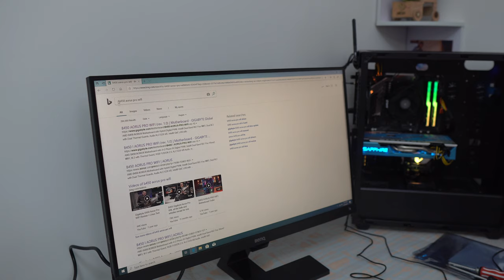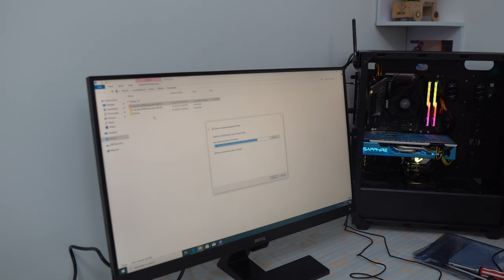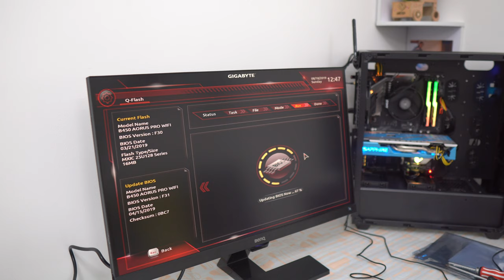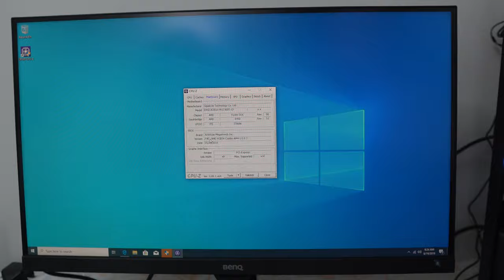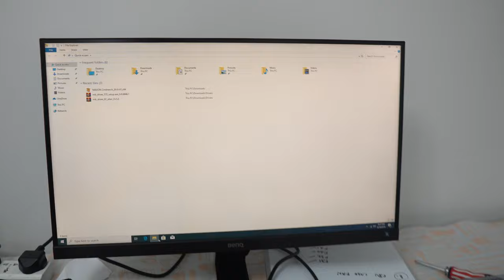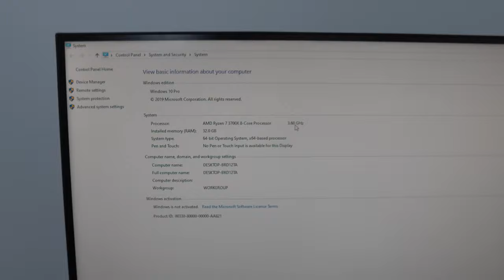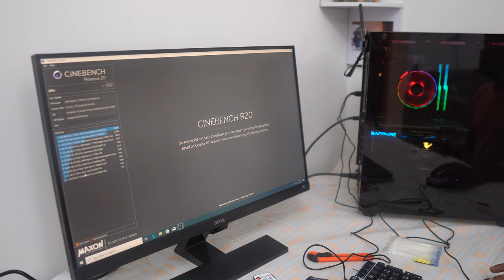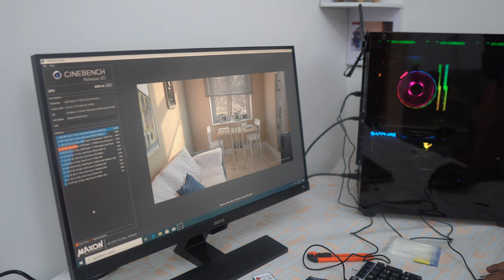Building PC 2019 - Finally its Working | Ryzen 7 3700X | B450 AORUS | 32GBRAM - Part3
Hi Friends, Welcome to GK Talkies!!! This Video will describe about how to build a PC in detailed Tamil Language. Please watch and support us to do more!!!

Build Ryzen 7 3700X | B450 AORUS PRO WIFI | Sapphire Nitro + RX 590 8GB| GSkill 32 GB | Part 1
How to Build Gaming/Editing PC 2019 | Ryzen 7 3700X, 5 2500G | B450 AORUS PRO WIFI | Sapphire Nitro + RX 590 | GSkill 32 GB  8GB Part2

Parts used in this Build:
GIGABYTE B450 AORUS PRO WIFI (rev. 1.0) AM4 AMD B450 SATA 6Gb/s USB 3.1 HDMI ATX AMD Motherboard.
Supports AMD 1st & 2nd Generation Ryzen / Ryzen with Radeon Vega Graphics Processors
Intel Ethernet LAN + Dual Band 802.11 ac WI-FI
Dual PCIe Gen3 M.2 NVMe with Dual Thermal Guards
ALC1220-VB Enhanced Audio with WIMA Capacitors
RGB FUSION with Digital LED & RGB LED Headers
Smart Fan 5 with FAN STOP
USB 3.1 Gen 2 with USB Type-C & Type-A
Integrated I/O Shield of Ultra Durable Design
CEC 2019 Ready

CPU 1 : AMD Ryzen™ 7 3700X, 8 Cores / 16 Threads
Base Clock / Max Boost  3.6 GHz / 4.4 GHz
Cache Total L2 Cache: 4MB
                Total L3 Cache: 32MB
CMOS TSMC 7nm FinFET
Socket AM4
PCI Express® Version  PCIe 4.0 x16
Default TDP / TDP 65W
Thermal Solution    Wraith Prism with RGB LED

CPU 2: Ryzen 5 2400G
Processor Family: AMD Quad Core
Number of Cores: 4
CPU Speed: 3.60 GHz
Graphics Coprocessor AMD Radeon RX Vega 11
Wattage 65

GPU: Sapphire Nitro + RX 590
Sapphire Radeon NITRO+ RX 590 8GB GDDR5 PCI-E Dual HDMI / DVI-D / Dual DP OC w/ Backplate SPECIAL EDITION (UEFI), 100415NT+8GSEL
8GB 256-Bit GDDR5
1 x DL-DVI-D 2 x HDMI 2.0b 2 x DisplayPort 1.4
2304 Stream Processors

RAM: G.Skill 32GB TridentZ RGB DDR4 (16GBx2) Dual Channel Kit 3000MHz
Series Trident Z RGB
Memory Type DDR4
Capacity 32GB (16GBx2)
Multi-Channel Kit Dual Channel Kit
Tested Speed 3000MHz
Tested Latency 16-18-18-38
Tested Voltage 1.35v
Registered/Unbuffered Unbuffered
Error Checking Non-ECC
SPD Speed 2133MHz
SPD Voltage 1.20v

SSD: Crucial P1 500GB 3D NAND NVMe PCIe M.2 SSD - CT500P1SSD8

Powersupply: Thermaltake 650W
Thermaltake Litepower 650W SLI/CrossFire Ready ATX12V v2.3 Haswell Ready Power Supply

CPU Case: Cougar Gemini S
Product Name Gemini S
Case Form Factor Mid-Tower
Dimensions (WxHxD) 210 x 495 x 463 (mm)
8.27 x 19.49 x 18.23 (in)

Case Fan: UpHere RGB Fan, parent-rgb123-3,rgb123-5,rgb143-3 for us 120mm New RGB123-3

ThermalPaste: ARCTIC MX-4 2019 Edition - Thermal Compound Paste - Carbon Based High Performance - Heatsink Paste - Thermal Compound CPU for All Coolers, Thermal Interface Material - High Durability - 4 Grams

USB Reader: Sabrent USB 3.0 Super Speed 4 Slot Memory Card Reader for Windows, Mac and Linux - Supports SD, SDHC, SDXC, MMC/MicroSD, T-Flash/MS, MS PRO Duo/CF, and More (CR-BMC3)